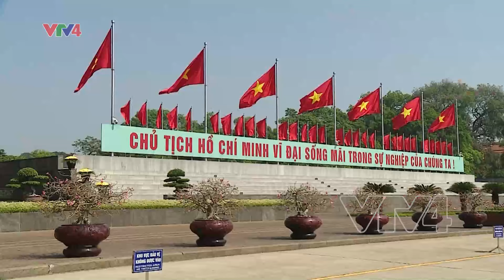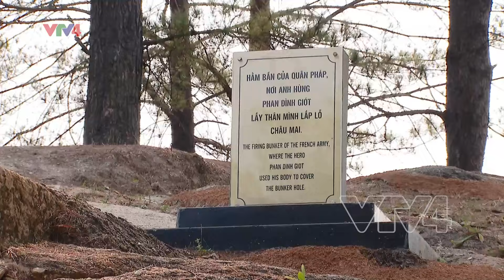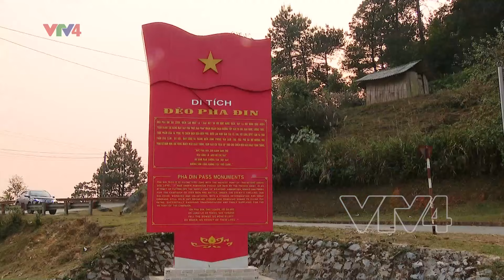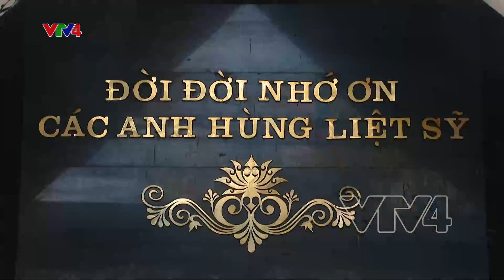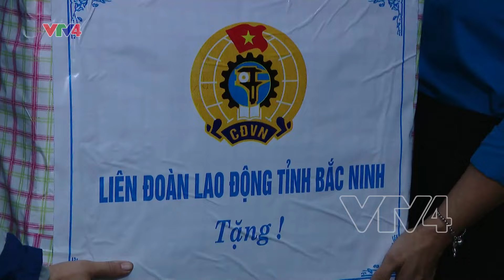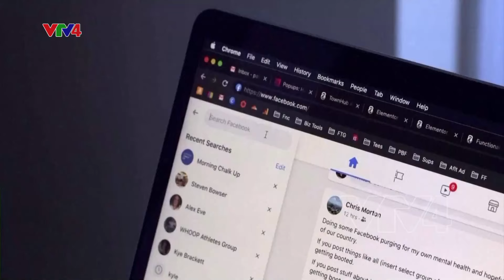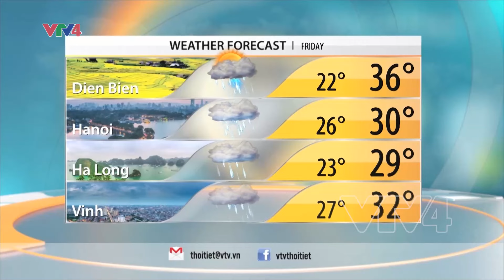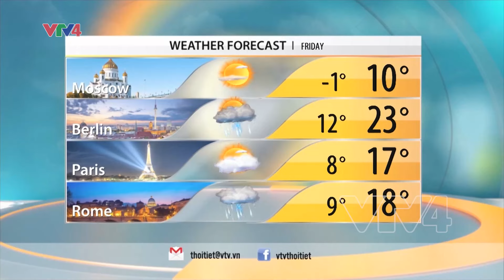VTV News 8h - 02/05/2024| VTV4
HEADLINES
-MAINTAINING THE PARTY'S WORKING CLASS NATURE
-THE COSTS IN VICTORY IN DIEN BIEN PHU CAMPAIGN
-IMF RAISES GROWTH FORECAST FOR ASIA-PACIFIC